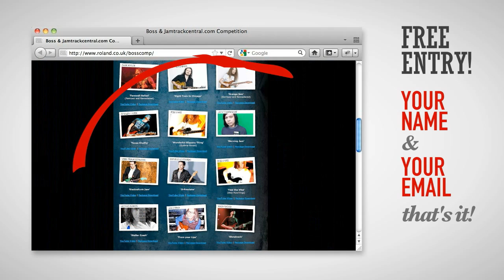WIN £13,000 worth of BOSS GEAR with Jamtrackcentral.com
YOU COULD WIN £13,000 worth of BOSS PRODUCTS in this FREE prize Giveaway

The BOSS free prize giveaway runs from 1st July -- 30th Sept 2011. You could be the lucky one who wins every single Boss product in the 2011 catalogue. NO BRAINER! Check your local Roland website for details.

Whilst you are entering, don't forget to grab these 12 amazing tracks courtesy of Jam Track Central.
The packages includes Film, Audio, Backing Tracks and Full and totally accurate Transcription.

Download the free packages from either
JAMTRACKCENTRAL (free downloads only)

or contact your local Roland distributor/website. (Downloads and entry form for the Free Prize Giveaway).

PLEASE NOTE: This is not a video or audio competition and you are NOT required to film or record yourself.